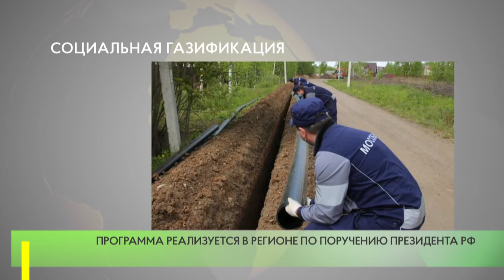Социальная газификация стартовала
В Одинцовском округе в рамках программы «Социальная газификация» предстоит догазифицировать 186 населённых пунктов.